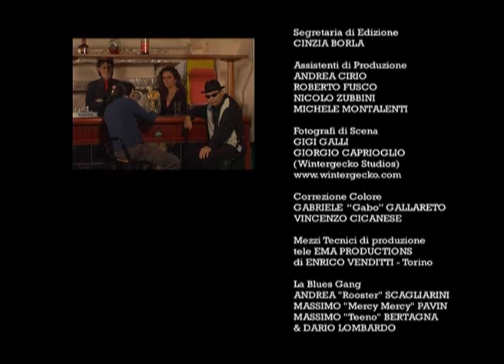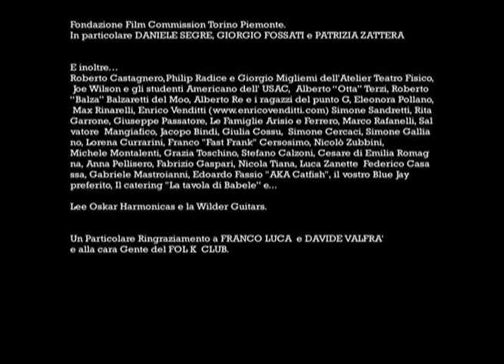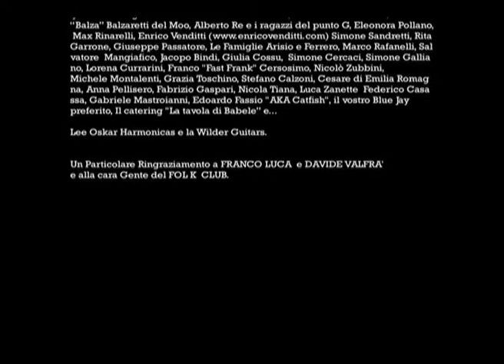Lonesome Blues the Short Film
Questo e’ un progetto che sta a cuore a molta persone. E’ da anni che il Rhythm and Blues Italiano sta emergendo come una realta` musicale con un seguito sempre maggiore.
 Purtroppo, il mondo consumista in cui viviamo non lo ha mai ritenuto un genere abbastanza commerciale da  investire soldi e tempo nella realizione di un solo video musicale.
Oltre ad essere il primo video clip blues italiano é anche una sorta di fusione di video-clip e storia narrativa.
	Il video, pur essendo completamente girato in Torino e Provincia, richiamera’ atmosfere tipiche del mondo dei VIP New Yorkesi, pieno di eccessi ed ego gonfiati, opponendovi l’umilta’ dell` animo  blues e della sua filosofia.
 	Niente di Torino è rappresentato in modo realistico, al di la delle architetture e del tessuto urbano.
	Vogliamo dare un`immagine della citta` innovativa, alla moda, sul cutting edge di quella energia vitale che tutte le grandi metropoli del mondo hanno, imitando, con un briciolo della sua personalita’ Torinese, la capitale di tutte le metropoli del mondo, New York.
	Nel video vi saranno tutti i grandi nomi del blues italiano come Andrea Scaglierini, Massimo Pavin, Massimo Bertagna, dj Catfish ed altri
E’ Sia un videoclip che un cortometraggio. E’ un cortometraggio se si fa partire dall’inizio e si va vedere anche la fine, ed è un videoclip se si fa partire all’inizio del brano musicale e si ferma alla fine del brano musicale.

Come questo video volevamo portare un senso artigianale e cinematografico a quella che e` la produzione dei video italiani, essendo da tempo scomparsa la caratteristica di raccontare anche una storia.

Ha il sostegno e l`appoggio della Film Commission Piemonte, e della scuola di cinema di Enrico Venditti “Vengo e Video”.

Questo è il primo video musicale di Piero Passatore, sceneggiatore, regista, montattore, e co-produttore Lonesome Blues, laureato in cinema e teatro a NY, con all`attivo varie esperienze come attore, critico cinematografico, regista di teatro e assistente su vari set cinematografici.

PASSATORE PRODUCTIONS
Assitente alla Regia: Paolo Cirio
Dir. Della Fotografia: Paolo Chiambretto
Dir. Della Fotografia: Gabriele Galareto
Produttore e Musiche: Dario Lombardo
Operatore: Vincenzo Cicanese
Operatore: Enrico Schenardi
Dir. di Produzione: Margherita De Palmas
Dir. di Produzione: Domenico Di Lorenzo